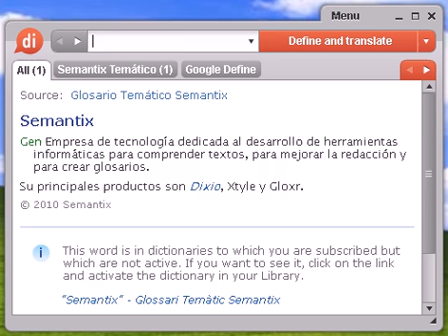Definición de neroli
neroli, diccionario, define, definir, significado, español, castellano, Dixio